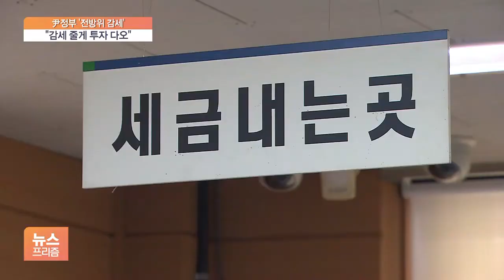삼성전자 법인세 1.6조 줄어든다…"감세 줄게 투자 다오"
[앵커]

기업의 세금 부담 줄이고 규제 완화해서 투자 늘리고 일자리 창출하겠다는 새 정부 밑그림도 나왔습니다.

다만, 부자감세 논란과 세수 감소 법 개정을 위한 야당 협조가 과제입니다.

서주연 기자입니다.

[기자]

지난해 기준 법인세 최고 세율을 내는 기업은 삼성전자와 현대차 등 100여 곳입니다.